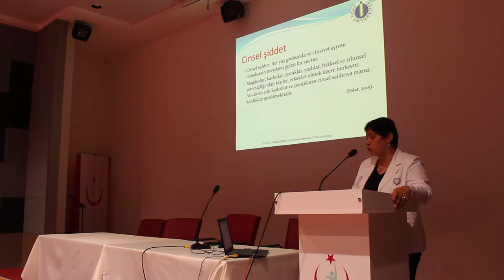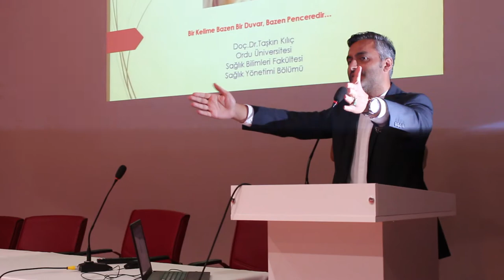"Sağlık Sektöründe Şiddet" Paneli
Ünye Devlet Hastanesi Konferans Salonu’nda gerçekleştirilen panelde sağlıkta ve genel yaşantıda  ve kadına şiddet konuları sağlık personellerine aktarıldı.